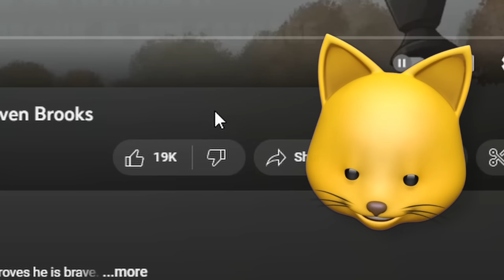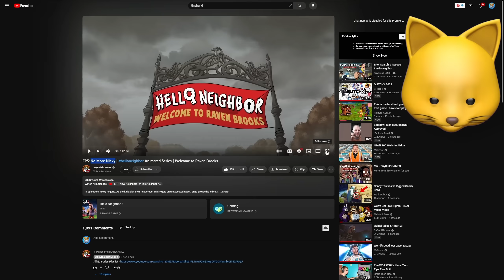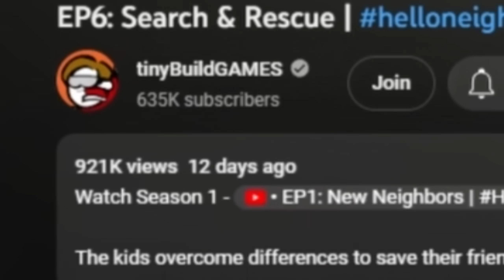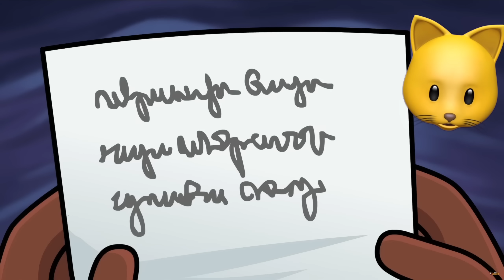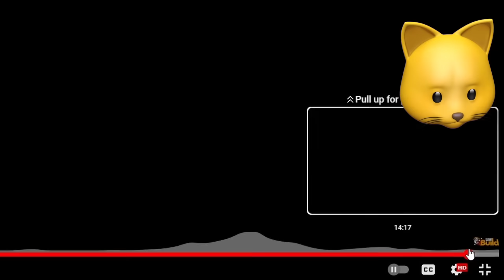RIDING HELLO NEIGHBOR’S ROLLERCOASTER!! [Ep 5 + 6]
RIDING HELLO NEIGHBOR’S ROLLERCOASTER!

NOODLE ON!!